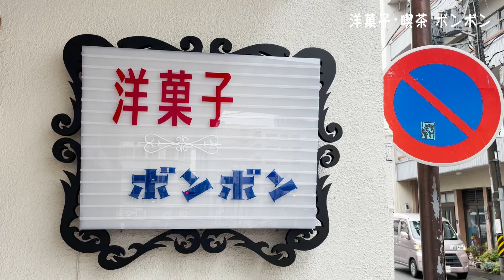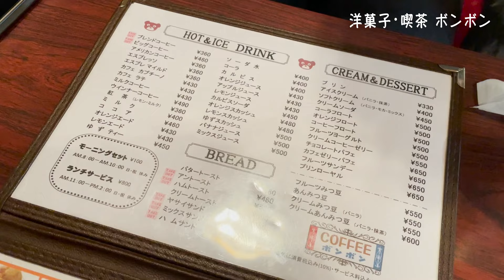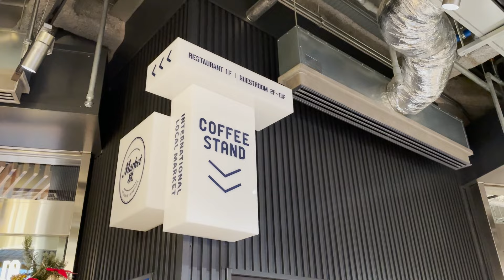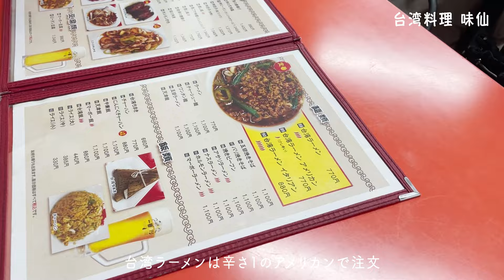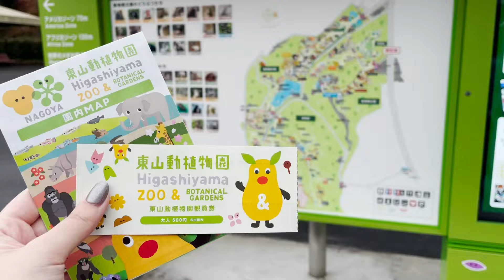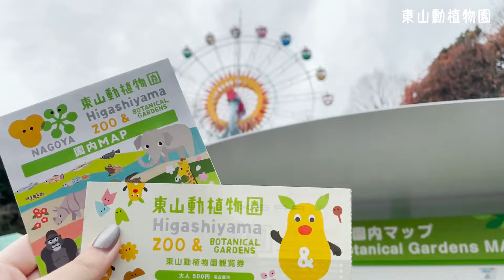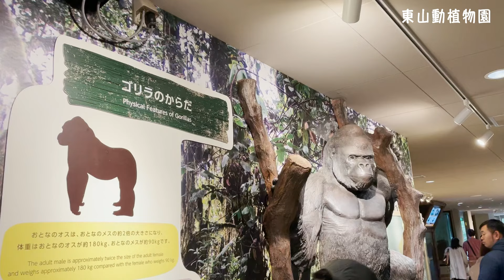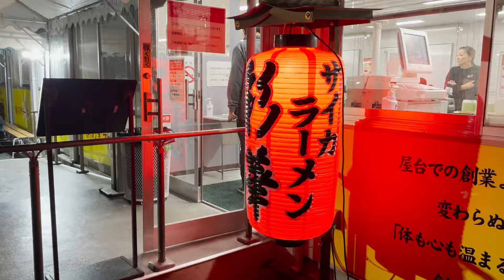[名古屋 Vlog] イケメンゴリラシャバーニ見てきた🦍🤍味噌煮込うどん｜洋菓子・喫茶ボンボン｜味仙｜東山動植物園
東山動植物園今まで行った動物園の中で一番好き🦍🦒🐘🦁